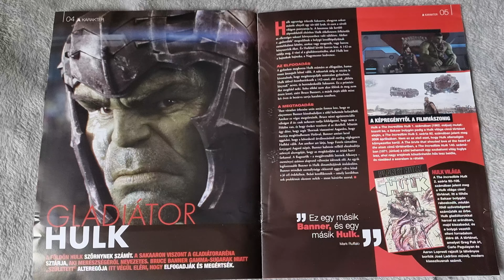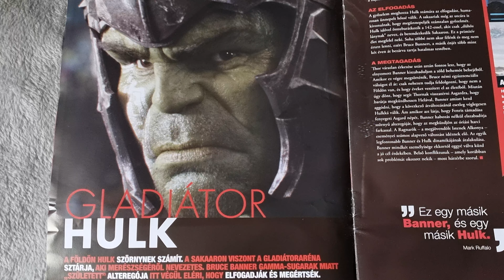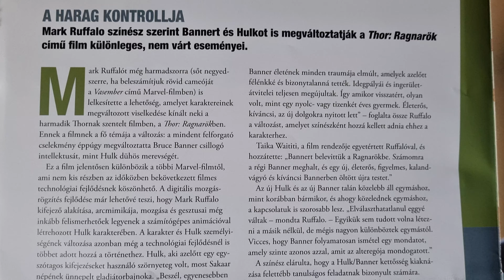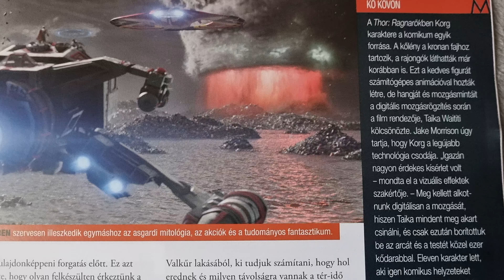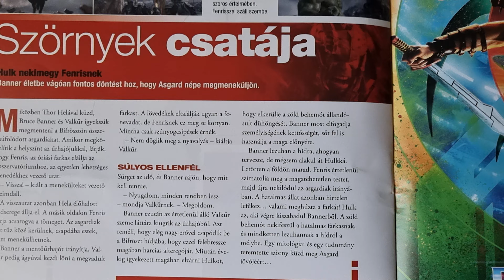Marvel Movie Collection #21 | újság tartalma